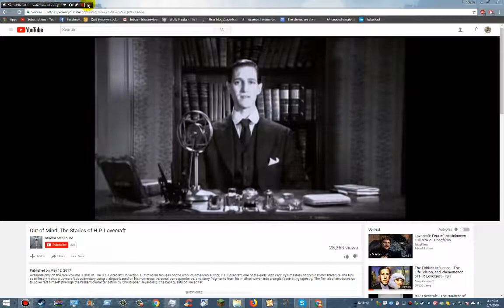Dyspathy opening sample 1